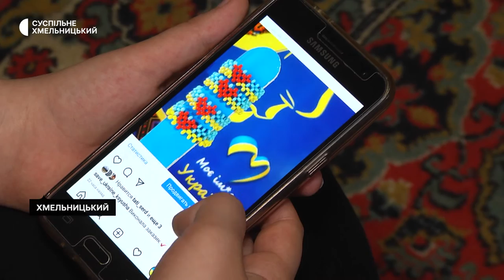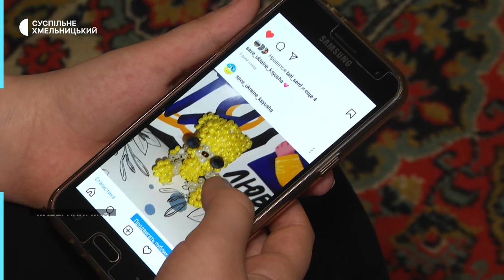10-річна Ксенія продає вироби з бісеру і допомагає українським воїнам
10-тирічна Ксенія Сердюк, яка переїхала в Хмельницький з Донецької області, створює з бісеру прикраси, продає їх в соцмережі, а всі зароблені гроші віддає на потреби Збройних сил України. ЇЇ мама Тетяна розповідає: донька не витратила на себе з заробленого жодної копійки, бо хоче наблизити перемогу.